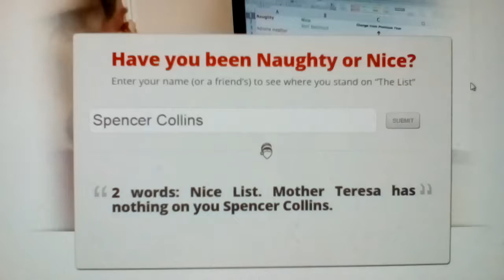Spencer Collins, A.K.A, Spencer - Chan is on the nice list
Requested by Spencer - Chan.